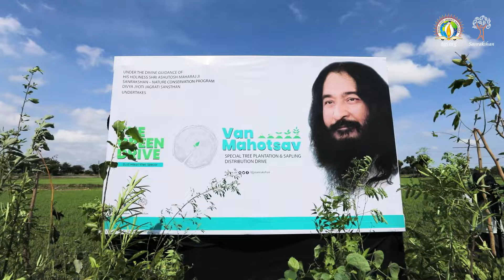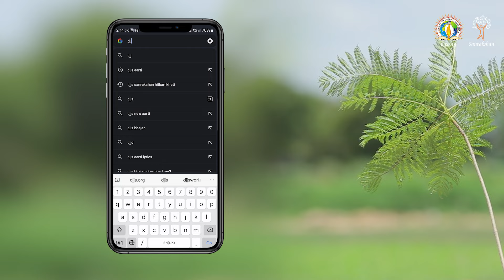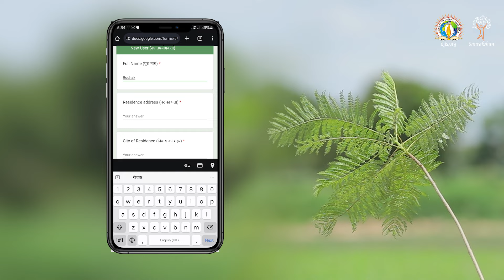Green Drive | Sapling Distribution & Tree Plantation Campaign | Each Tree Matters | DJJS Sanrakshan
Trees are the best Nature-Made Technology to combat the current environmental crisis!

Trees are mini Oxygen factories, Carbon dioxide Absorbers, Rainwater Harvesting systems, Soil binders, Natural ACs and perfect Habitats for fauna.

Bearing in mind the diverse benefits of Trees, 2 decades back, DJJS Nature Conservation Program Sanrakshan initiated its unique tree plantation & sapling distribution campaign - THE GREEN DRIVE.
This campaign's uniqueness is that we plant trees and ensure their survival by monitoring their aftercare; because Each Tree Matters & it's MY TREE MY RESPONSIBILITY!

and look up your nearest DJJS Branch. Contact the branch and book your sapling. Receive your sapling with a unique ID. Register your plant by filling MY TREE MY RESPONSIBILITY FORM and share your plant's progress with us.